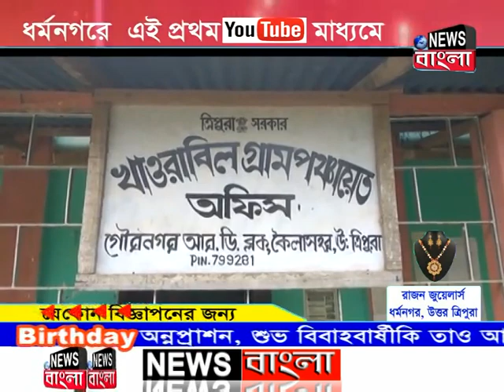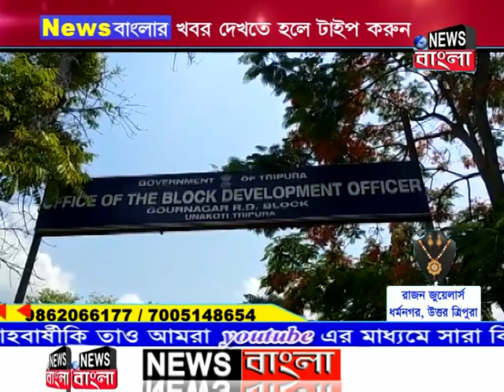প্রকৃতির অপরুপ যৌবন,একটু আন্তরিকতায় হয়ে উঠতে পারে ত্রিপুরা কৈলাশহরের অন্যতম পর্যটন কেন্দ্র।